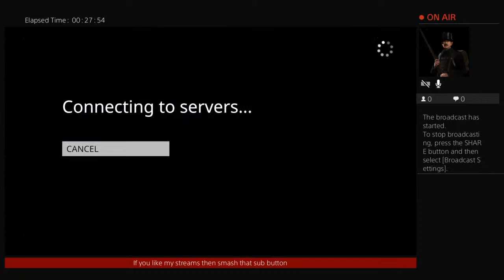Jack’gordon series 1 episode 1